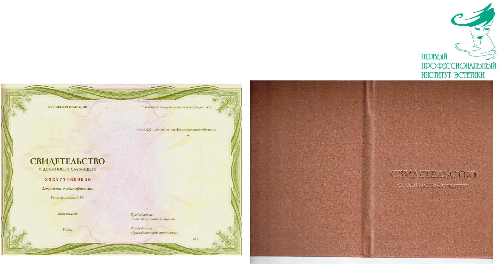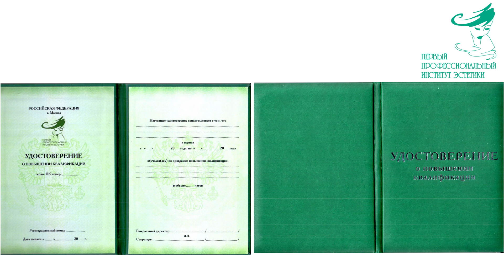Приглашение на парикмахерское искусство. Надежда Кашина. Первый Профессиональный Институт Эстетики